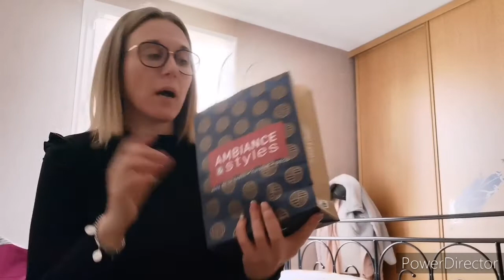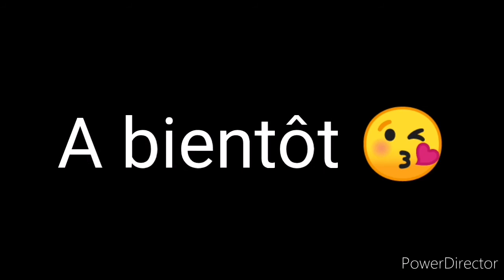MES DERNIERS ACHATS ET REÇUS 🌞👠🧥